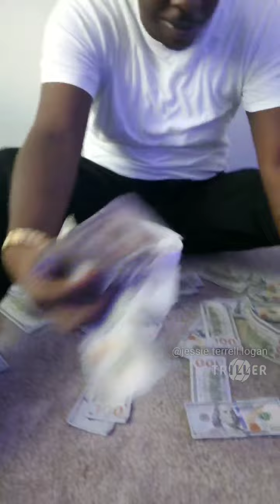Tbo Dillinga×Elimination(Freestyle)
Freestyle